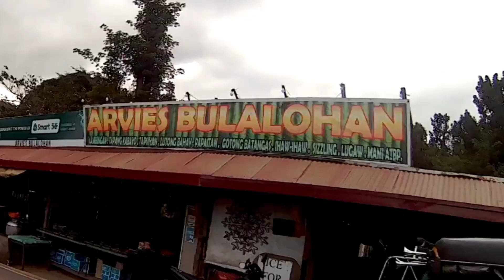MARILAQUE SOLO RIDE